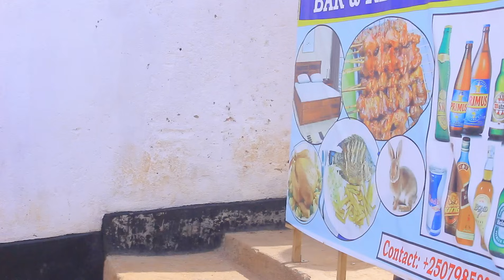BWENGE na bijiyobija comedy episode 3) 😂 kubura amahitamo uraseka 😂 fatimbavu za